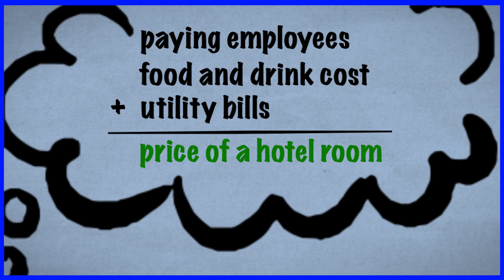Job Pop! Hotel Manager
Join us on a journey through the bustling corridors and luxurious suites of the hotel industry. From ensuring seamless guest experiences to managing operations behind the scenes, hotel managers are the captains of hospitality. Discover the art of impeccable service and attention to detail as we explore the world of hotels and resorts.

Job Pop is a fun channel that helps kids explore different jobs and learn about new career opportunities. We know that it can be tough to figure out what you want to be when you grow up, but that's where Job Pop comes in. We help you discover all sorts of cool jobs that you might not have even heard of before. Whether you want to be an astronaut, a firefighter, or a chef, Job Pop has something for you! So come join us on this exciting adventure and let's explore the world of work together!